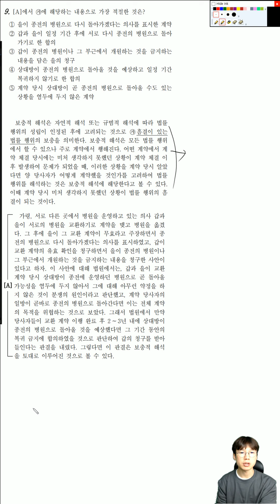21년 3월 고3 학평 국어 - 법지문 9번 문제 3-210309